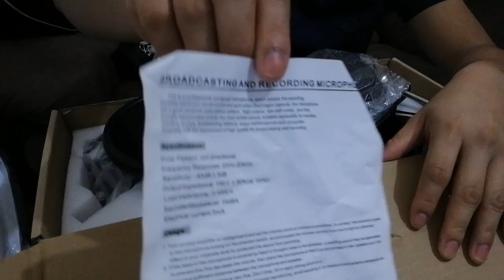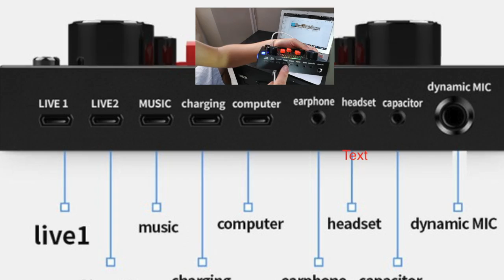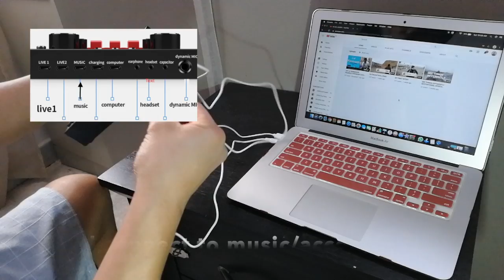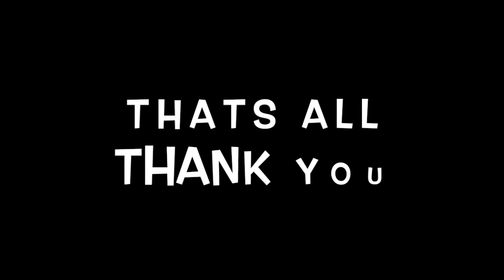V8S SOUND CARD WITH MIC CONDENSER UNBOXING AND SET UP GONE WRONG!!!!